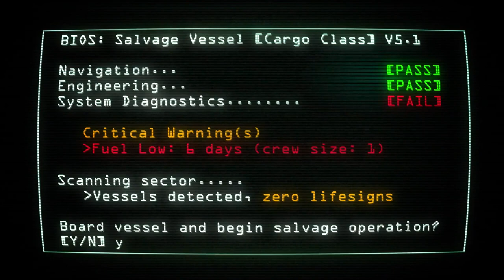Duskers - Teaser Trailer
Take a look at this teaser trailer for Duskers, coming to Steam Early Access on August 13th.